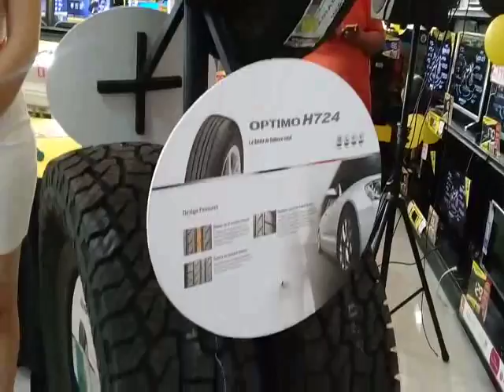Rosalba Velásquez, Jefa de Marca de El Verdugo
Sí buscás los mejores precios del mercado, calidad, durabilidad, seguridad y confort, todo esto y más lo encontrarás en Tiendas El Verdugo, distribuidor autorizado de las modernas llantas Hankook. 61 modelos para las diferentes necesidades de transporte liviano, camionetas y transporte pesado son el eje de esta novedosa alianza para mejorar la experiencia de conducción de todos sus clientes.